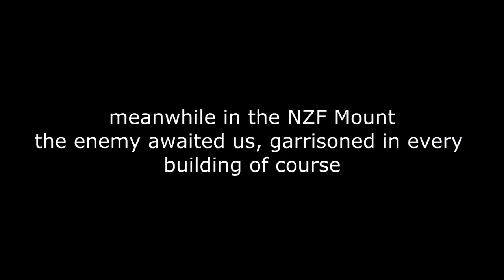New Zealand Forces CQB & Mout Training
NZF training course based on 15MEU CQB mission by Sgt Donado/MrPiipe. Some footage take from some public play on the Arma 3 NZF Server.

This video is created using games from Bohemia Interactive. for more information.